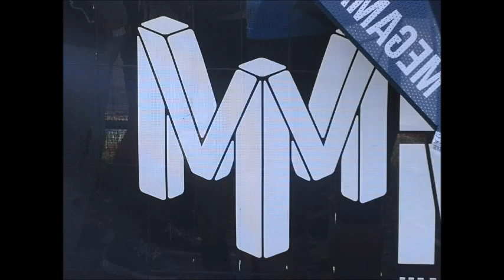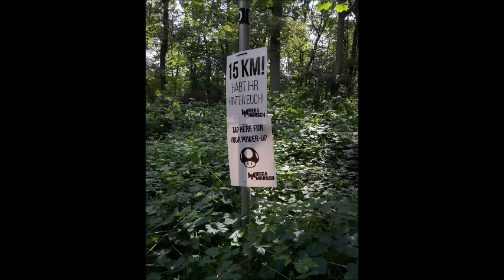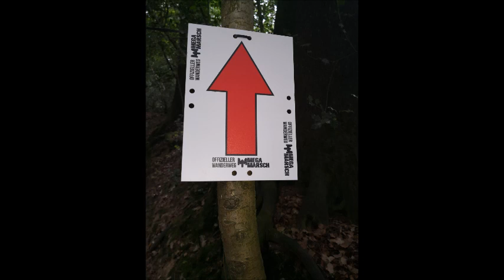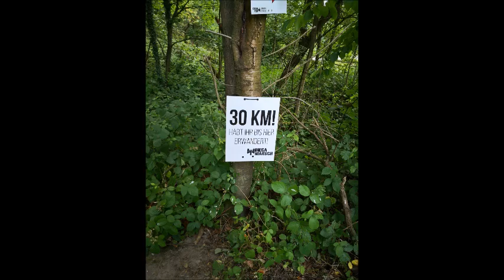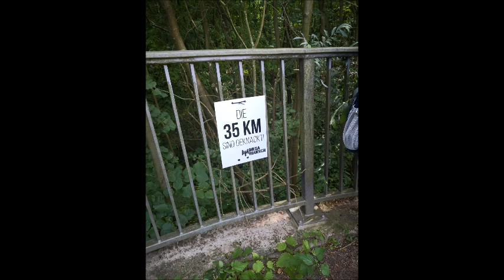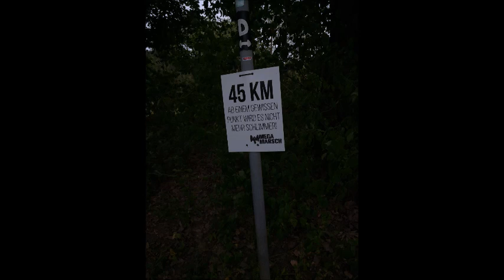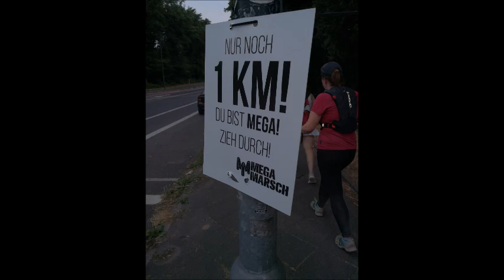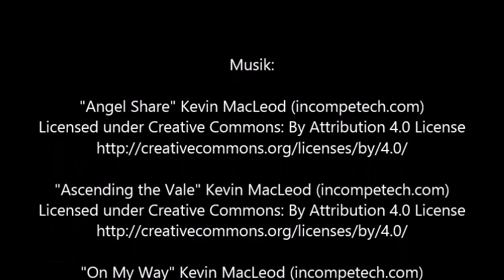Megamarsch Düsseldorf 2019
Yoshi und Riddler auf Tour. 50 Kilometer um Düsseldorf herum. Viel Spaß beim Zuschauen und Mitfiebern, ob wir es schaffen werden.